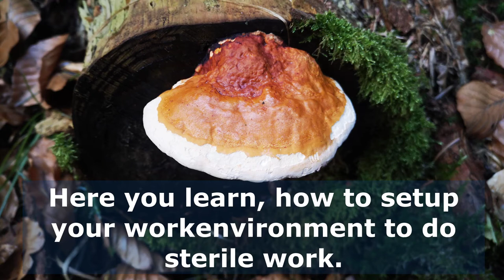Growing Guide: SAB Setup - How to abuse physics for sterility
This is the first video of the Growing Guide. Ever wondered: "How to grow mushrooms"? After completing, you can grow most decomposting mushrooms such as Pleurotus, Hericium and Plsylocybe species. Start by setting up your work environment cheap, go to the phases of cultivating step-by-step and find all the necessary materials in a shopping list. This is my Hometek.

Mushroom Growers and Hunters Welcome
Learn growing & see informations about the world of fungi

The first part of my SAB video. After watching you:
-can build a still air box (SAB)
-understand how to set up a SAB
-know how to purify your work environment
-understand basic principles of a SAB

Growing Gourmet and Medicinal Mushrooms
DIY Mushroom Cultivation
Organic Mushroom Farming and Mycoremediation

Thanks 4 helping us out!